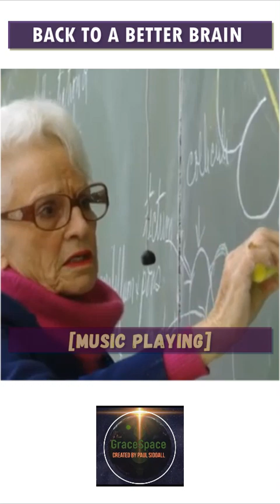Back to a Better Brain/Dr. Marian Diamond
My Love Affair with the Brain
A Film Documentary of the Life and Science of Dr. Marian Diamond
How can you not fall in love with a woman who carries around a human brain inside a floral-decorated hatbox? Meet Dr. Marian Diamond … and prepare to be smitten. Follow the career of this remarkable woman and get introduced to her many scientific accomplishments as well as the warm, funny, and thoroughly charming woman herself. Experience for yourself why she describes her 60-year career at UC Berkeley researching the human brain as “pure joy”.
It is no exaggeration to say that Dr. Diamond changed science and society in dramatic ways over the course of her career. Her groundbreaking work is all the more remarkable as it began when so few women entered science at all. Shouted at from the back of the conference hall by noteworthy male academics as she presented her research, and disparaged in the scientific journals of a more conservative era, Dr. Diamond simply did the work and followed where her curiosity led her, bringing about a paradigm shift (or two) in the process. As she points out, in order to get to the answers that matter, you have to start by asking the right questions.
SCIENTIFIC HIGHLIGHTS of MARIAN DIAMOND’s CAREER
One of the founders of modern neuroscience.  Her pioneering research preceded the very term “neuroscience.”
Enrichment and brain plasticity (how the brain changes due to experience and environment) are concepts we now take for granted, but they were a scientific battleground where Dr. Diamond decisively challenged the old view of the brain as fixed and unchangeable.  She was the first to find actual evidence of plasticity in a brain, forever changing our understanding of the brain and ourselves.
First to publish a study of Albert Einstein’s brain – fueling yet another paradigm change, a renewed appreciation of glial cells, the 80% of the brain that, previously, was said ‘to do nothing.’
4.6 million views of her YouTube Anatomy lectures(link is external), making it the 2nd most popular college course in the world, and inspiring the NY Times to call her “one of the tweedy celebrities of cyberspace.”
Part biography, part scientific adventure story, part inspirational tale; this is a story of a worthy role model – a woman who has joyously lived at the forefront of scientific exploration and education, finding and sharing fact-based good news about the brain.